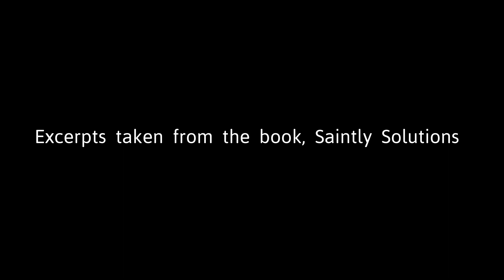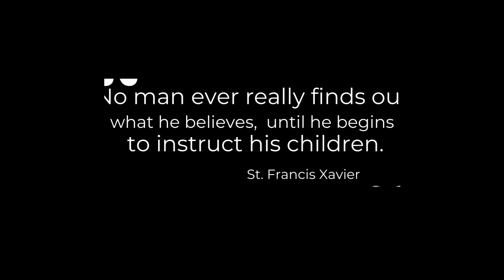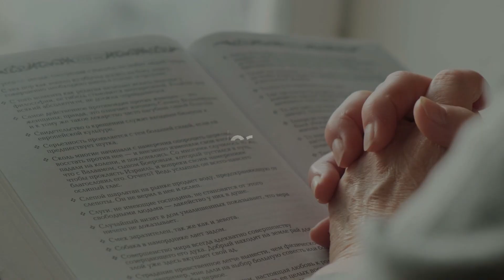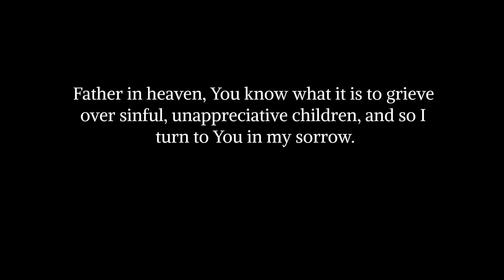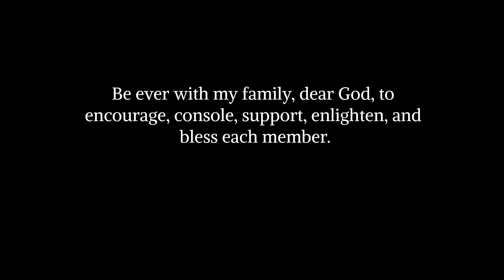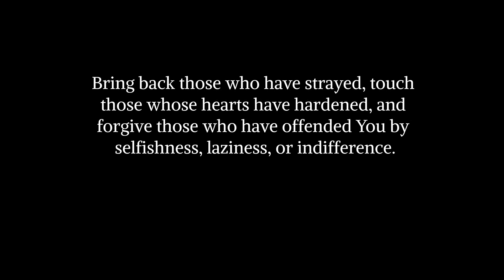If your child left the Faith, you need to see this